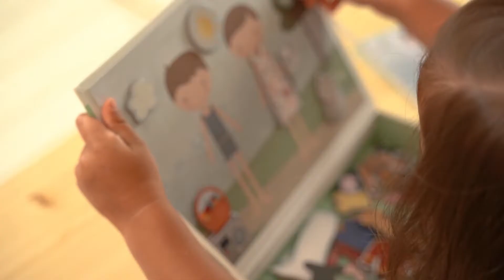Kicsivagyok Nagyleszek Játékbolt Miskolc: Little Dutch mágneses öltöztető játék